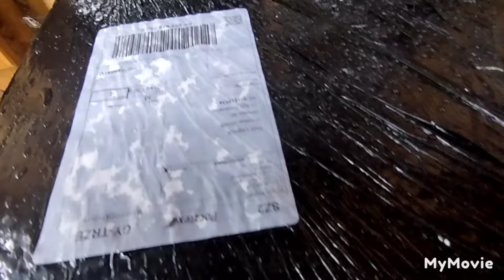PAN PIOTR - z Legnicy przysłał 24 puszki 415g Super Benka - Wielkie Dzięki: 20.05.2024